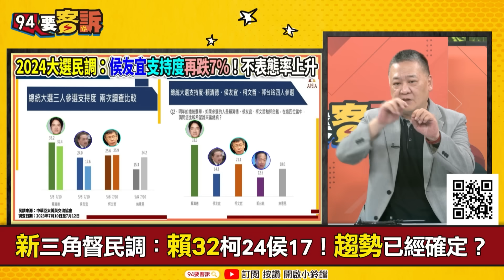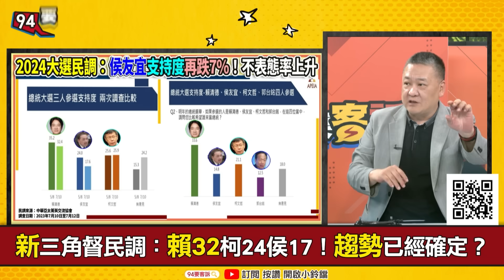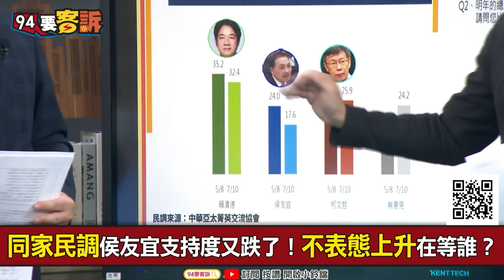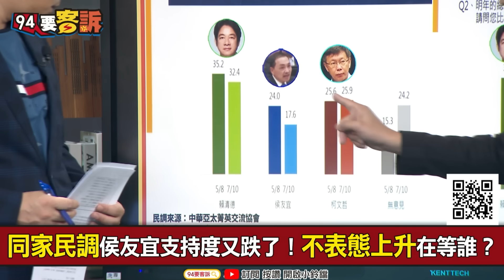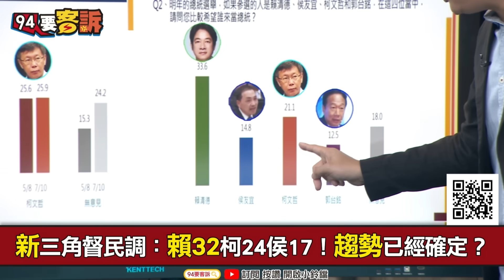【94要客訴】柯文哲戶外開講為何取消？吳崑玉：不反服貿讓柯民調下跌！南部人開始對柯產生反感！郭柯吳子嘉支持者重疊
主持人：鍾年晃｜政治評論員 吳崑玉

柯文哲8800演唱會秒售罄…高雄見面會坐不滿？
郭董買掉柯的場？柯營：吳子嘉有多場活動要辦
柯文哲開講高雄場取消！吳子嘉：現場坐不滿辦個屁
打臉名嘴FB猜：吳子嘉看壞柯OR郭董買掉柯這場

友邦連結區